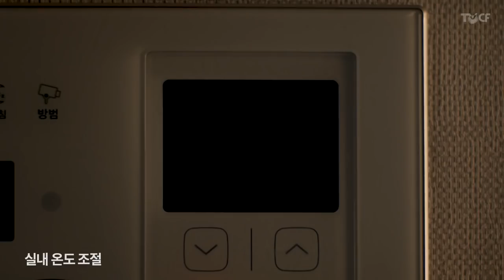KT 기가지니 - 인공지능아파트